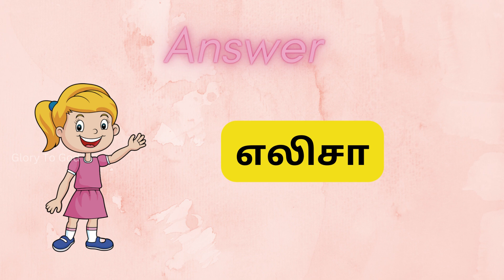வேதாகமத்தில் ஒரு நபரின் பெயர்| Find The Bible Character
Hi Hello, Friends I Am Ruby, Praise The Lord.. 💁‍♀️ 🙏